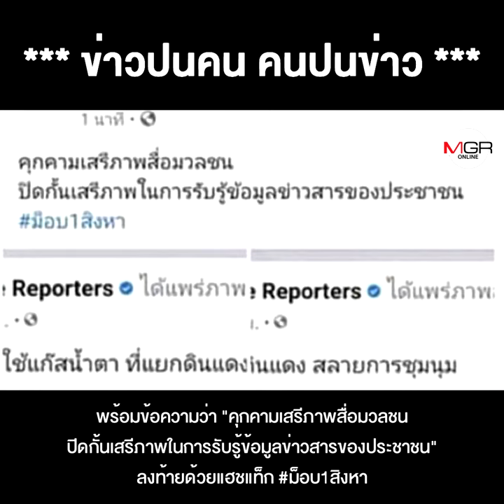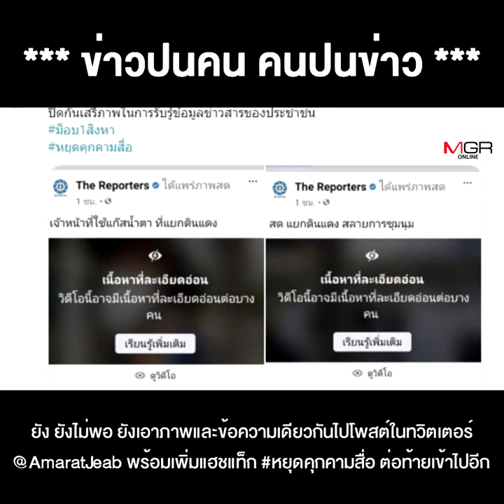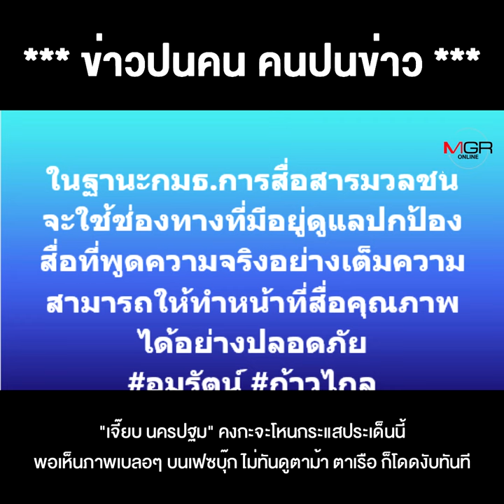หน้าแหกอีก 1 อัตรา “เจี๊ยบ นครปฐม” เห็น AI เฟซบุ๊กเซนเซอร์ภาพรุนแรง รีบงับไปด่า “คุกคามสื่อ”